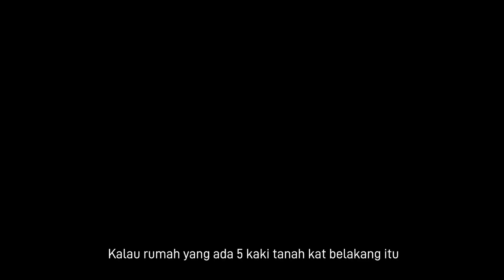BirchPark - Artisan Homes - BM video